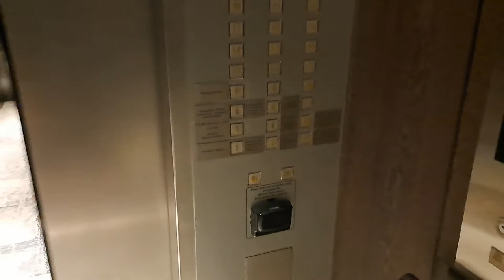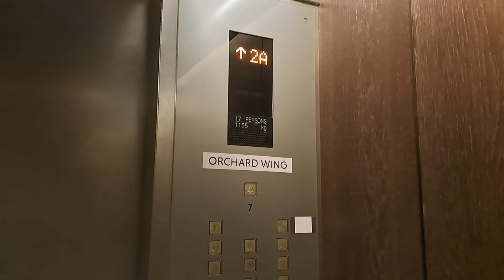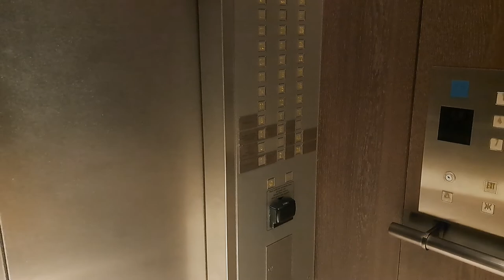[R1] Mitsubishi (Mod) Elevators - Hilton Orchard, SG (Orchard Wing)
• UPDATE (2022): This building was previously known as Mandarin Singapore Orchard.

Formerly known as Mandarin Singapore Orchard. Knowing that this hotel has changed name to Hilton Singapore Orchard in 2022, I thought it would be better to revisit the elevators there to see if anything has changed. True to my thought; these elevators have since been refurbished with new car interior but everything else remain unchanged. The exterior on the 1st floor has also been refurbished, sporting new call buttons and hall lanterns which replaced the previous pedestal type call buttons and custom LED floor indicators.

These elevators are in the south wing part of the hotel known as the Orchard Wing (previously Main Tower, also sometimes known as Tower 2), which was completed in 1980. They were originally installed in 1979 and modernized in the mid 2000s, presumably in 2006. Sadly the top floor is no longer accessible without keycard so the highest accessible floor now is 8. The keypad button panel is meant for wheelchair user.

➕️ *Pros:*
• Very smooth ride
• Quick leveling

➖️ *Cons:*
• Most floors are restricted
• Rather dark car interiors

ℹ️ Info
• *Brand:* Mitsubishi
• *Manufacturer:* Mitsubishi Electric Corporation
• *Installed by:* Ryoden (Singapore) Pte. Ltd.
• *Type:* Overhead traction, gearless
• *Usage:* Passenger
• *Floors served:* 1, 2, 2A, 3, 4, 4A, 5-8, 9-35°, 36° (38 floors)
• *Model:* GPM-IIIMZ
• *History:* Modernized
(°) Keycard required

📍 Hilton Singapore Orchard
🌐 Central Region, Singapore (SG)
🏢 Hotel